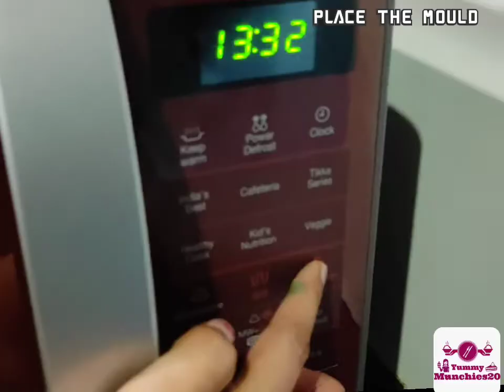Eggless Pista cupcake Recipe | Beautiful Frosting | YUMMY MUNCHIES 😋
Happy New yearPistachio cupcakes with beautiful frosting

These soft and fluffy pistachio studded cupcakes are sure to be the hit of the party! They have a sweet, decadent, nutty flavor and the frosting is the perfect finishing touch. Finish with ista flavoured waffers sticks for a beautiful finish to a dainty cupcake.

I’ve always wanted to make are pistachio cupcakes but I prefer natural flavors over imitation, and I finally came across a natural pistachio flavor.

While it’s not very strong it get’s the job done if you use pretty generous amount of it.

You can also use vanilla or pista extract here as a substitute, ONLY use 1/2 tsp!

Any restaurant would certainly give their approval. Because these cupcakes are the real deal! No pudding mixes here, just crushed pistachios. A wonderfully not-too-sweet pale green cupcake that is sure to please. Easy and quick to make, too!

If you love Pistachios, you are gonna love these super easy to make Pistachio Cupcakes with Pistachio Whipped Cream Frosting. Light and airy with just a hint of Pistachio, these are a great recipe when you have to whip up a dessert at the last minute or need to bring something that looks fancy but isn’t to the office potluck!

This is Pistachio Cupcake recipe is perfect for green holidays, pastel holidays, and whenever you’re feeling like a pistachio cupcake would hit the spot. Which around here might just be any day of the year. Again, I used a boxed cake mix, and all required ingredients that it called for, as well the addition of a box of pistachio pudding mix. They baked up nicely as cupcakes.

Please do

YUMMY MUNCHIES 😋😋😋😋😋😋😋😋😋